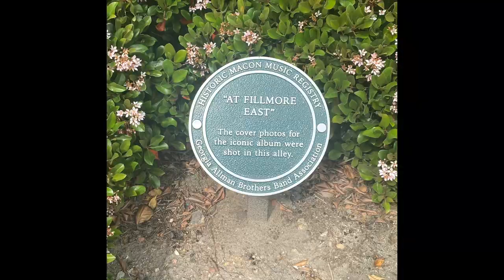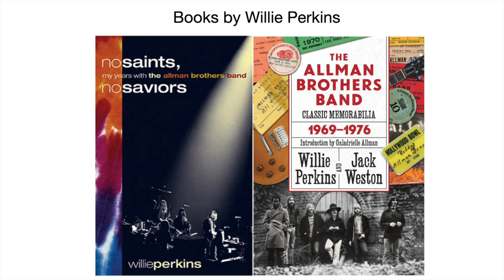Allman Brothers Road Manager Willie Perkins Revisits Legendary "At Fillmore East" Photo Shoot Site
As Willie Perkins told Southern Rock Insider in a two part interview, there are two living people from the front cover of the Allman Brothers' historic live recording "At Fillmore East" - Dickey Betts and Jaimoe as well as two living people on the back cover - roadie Kim Payne and Willie himself. Willie was the road manager of the ABB at the time after taking over for Twiggs Lyndon, who happened to be incarcerated when the photo was taken.